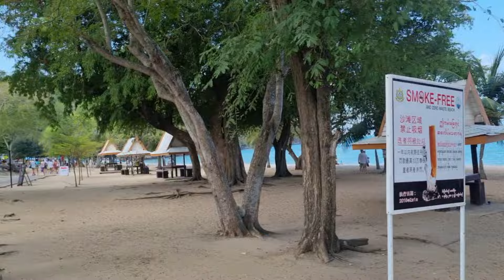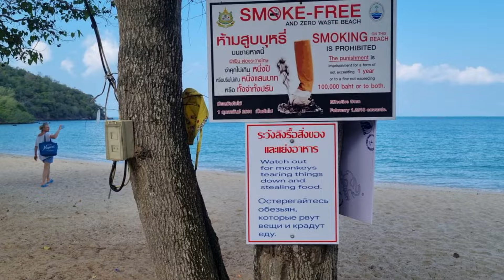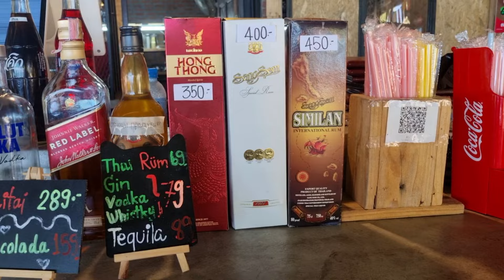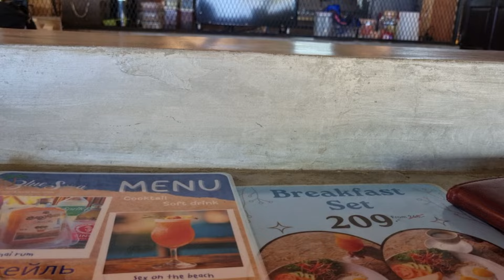Обзор Военного Пляжа Паттайя \ ЦЕНЫ в Кафе и Какие Есть Развлечения \ Прогулка По Пляжу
Друзья в этом видео мы отправляемся на ВОЕННЫЙ ПЛЯЖ он находиться на действующей военной базе. Покажем какие есть развлечения, цены в кафе ну и конечно же море!